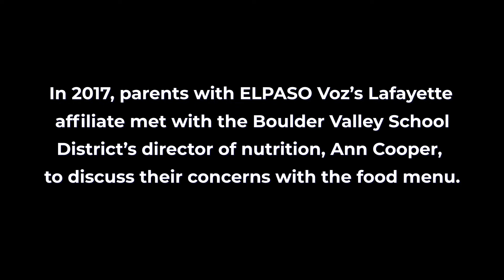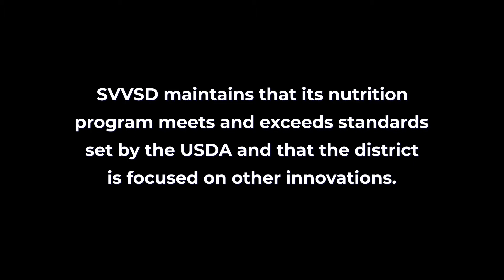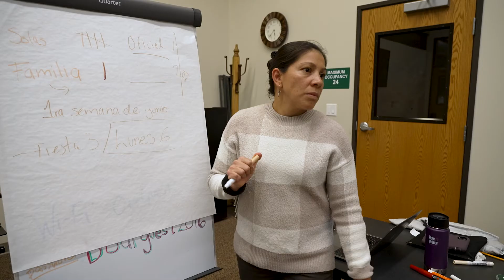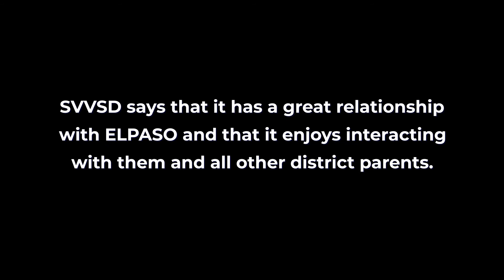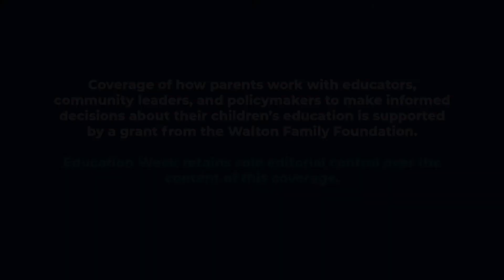How a Group of Latino Parents Pressed Their School Meal Concerns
Over the past few years, Latino parents with ELPASO (Engaged Latino Parents Advancing Student Outcome) Voz Longmont, in Colorado, have tried to convince the St. Vrain Valley School District to make changes to its food menus. But navigating the district has come with its challenges.